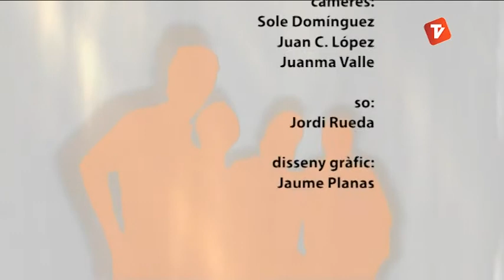Debat Obert de Canal Terrassa Vallès divendres 06-06-2014